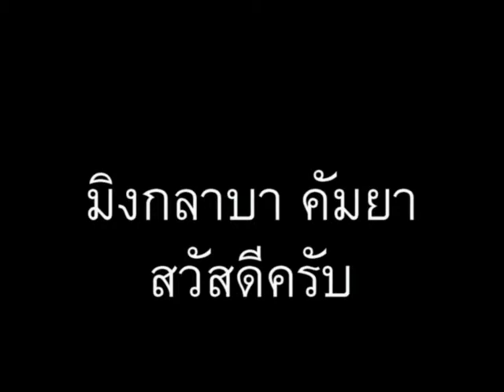ภาษาพม่า ตอน65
ภาษาพม่า (เมียนมา) ตอน 95 - วันอาทิตย์-เสาร์ // CC: BY-NC-SA // 'Learn Myanmar (Burmese / Burma language)' series for Thai speakers // ภาษาพม่าเรียง "ประธาน+กรรม+กริยา", คำขยายส่วนใหญ่ ใส่ไว้ข้างหน้า // ไวยากรณ์พม่าคล้ายภาษาญี่ปุ่น และมักจะมีอะไรที่ตรงข้ามกับภาษาไทยเป็นส่วนใหญ่